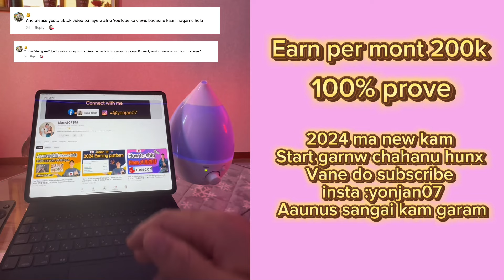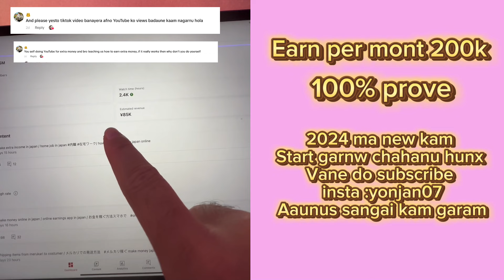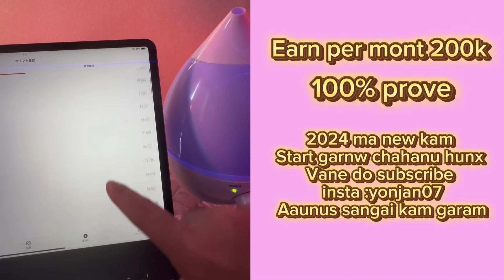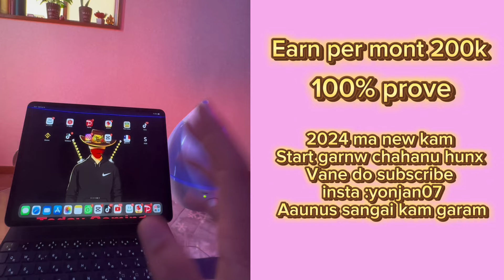How to make extra money in japan from online